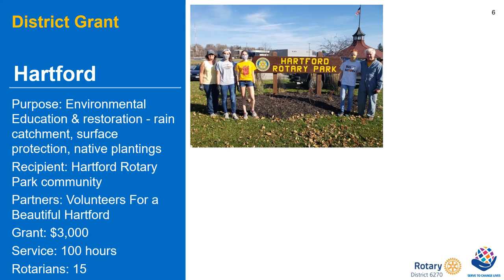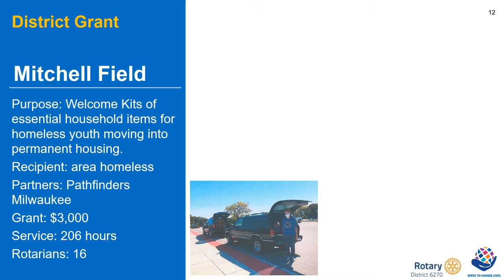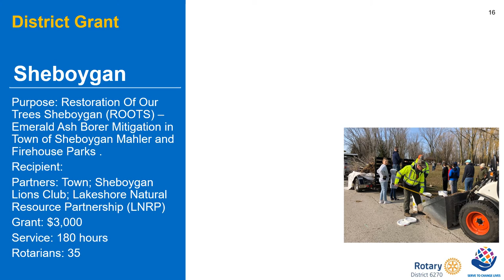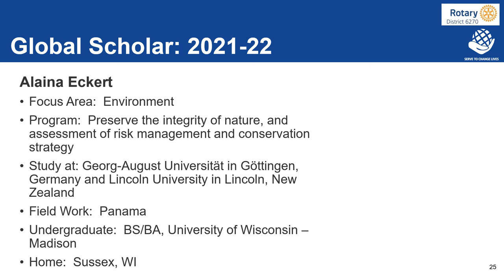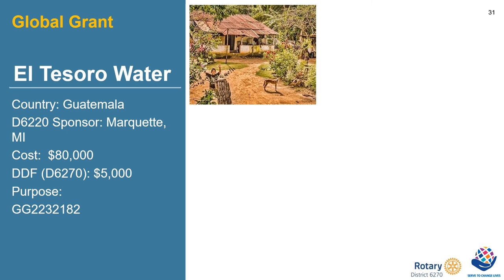2021/22 District Grant Projects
22 clubs in Rotary District completed humanitarian service projects during the 2021/22 Rotary year.  These projects were supported by grants using District Designated Funds made possible by generous donations made by members in the district.

November is Foundation Month to emphasize the importance of and need for support of The Rotary Foundation.  Donations made this month will become available to support humanitarian projects in the 2025/2026 Rotary year.  and donate today.